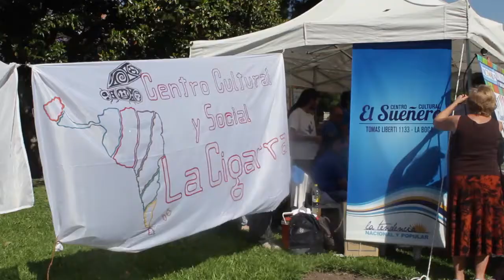Festival a favor de la Ley de Centros Culturales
El domingo 9 de noviembre Unidos y Organizados de la Ciudad de Buenos Aires realizó un multitudinario festival en apoyo a la Ley de Centros Culturales presentada por el Frente Para la Victoria en la Legislatura porteña.

Más de 2 mil personas se hicieron presentes en el Parque Rivadavia para presenciar los shows de La Bomba del Tiempo, Peteco Carabajal, entre otros artistas.

El legislador porteño por Nuevo Encuentro - Frente Para la Victoria, Edgardo Form, explicó que “los centros culturales que surgieron principalmente tras la crisis de 2001 carecen de un marco normativo que los habilite y permita desarrollar sus diversas actividades. Por ello hemos presentado un proyecto de Ley que contempla todos los aspectos, por ejemplo la definición de lo que es un Centro Cultural, las exenciones impositivas que les correspondieran y otros temas que completan la cobertura legal de estos espacios".

Lorena Pokoik a su vez, también legisladora por el Frente Para la Victoria y una de las autoras del proyecto, explicó que "La ley de Centros Culturales es una deuda pendiente que tiene la Ciudad con centenares de espacios en donde se produce y expresa la cultura y las identidades barriales. Promover esta Ley es hacer efectivo el acceso democrático a la cultura". En el mismo sentido afirmó: "La cultura no puede clausurarse y es responsabilidad de la Legislatura crear la norma que regule sobre estos espacios para que puedan continuar desarrollándose".

De la actividad participaron también los legisladores Gabriela Alegre y José Cruz Campagnoli y las organizaciones que integran el espacio de Unidos y Organizados: La Cámpora, Nuevo Encuentro, Kolina, Colectivo Popular Homero Manzi, Movimiento Evita, Peronismo Militante, PCCE, Militancia Popular, la Corriente Nacional de la Militancia, la Marquitos Zuker y Descamisados.